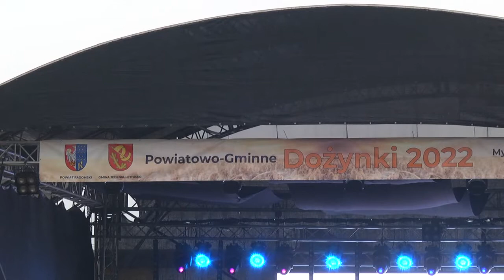Za nami powiatowo-gminne dożynki w Myśliszewicach